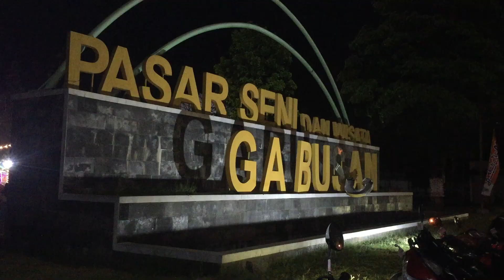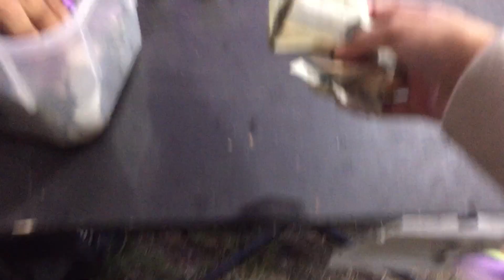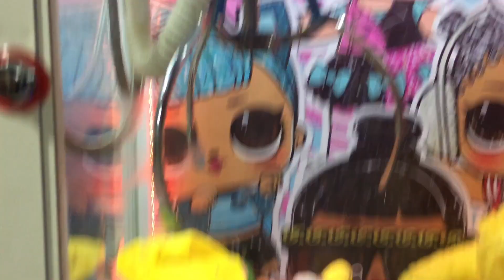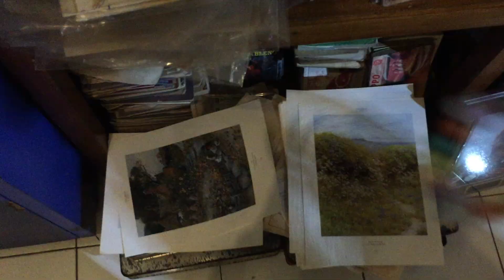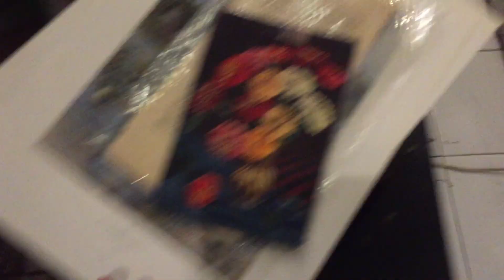KE PASAR MALEM CIHUYY!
Hulaa!!!

Vlog kali ini, akuu ke pasar malemm.
AAAAAA senang sekali hati inii wkwkkw.
Aku tuh tiba2 random bgt tau pengen ke pasar malem. Ini videonya aku ambil sebelum tahun baru 2024. Jadi akhir taunku, aku mau ke pasar malem wkwkwk.
Seruu sukaaa. Yg paling aku suka tuh soalnya ada kios yang jualan barang2 antik gituu. Aku suka yang jadul-jadul. Aku juga k etemu meong.
Yaa walauapun pasarnya jauh banget ya dari rumah aku. Bayangkan, aku butuh waktu setengah jam buat ke pasar malem ini. Tapii, aku happy kok wkwkkwkw.
Puas jugaa. Gimana kalia juga suka ga ke pasar malem?